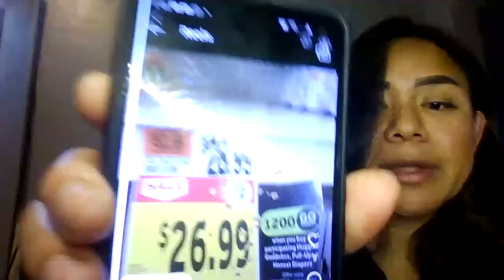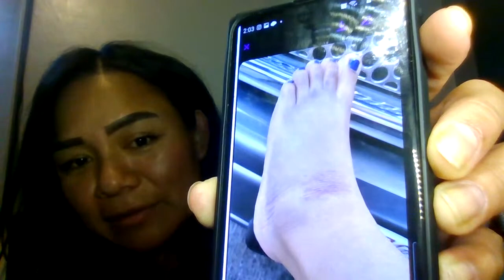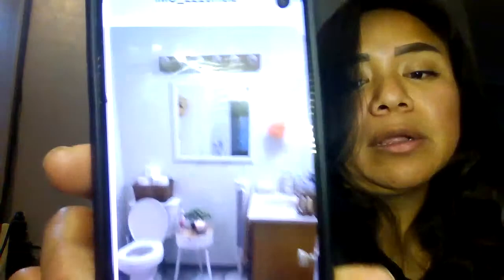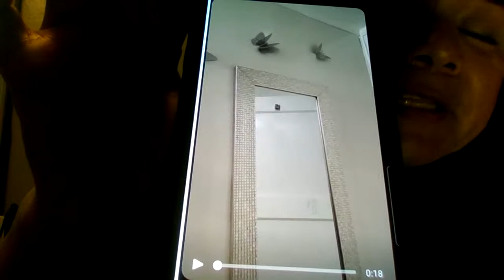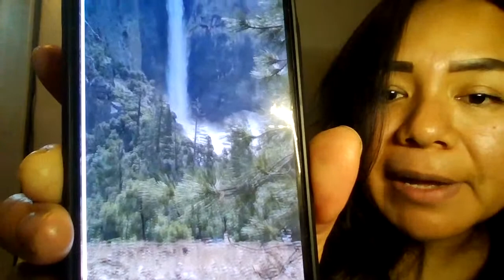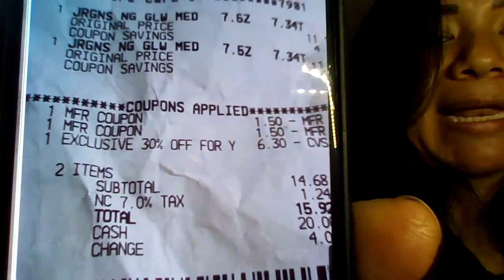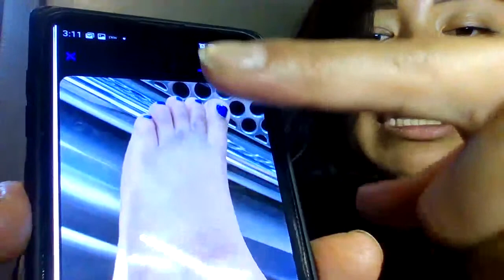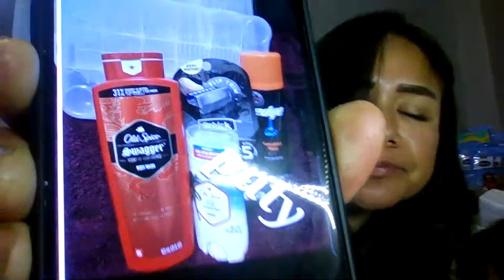FELIZ MARTE$, HABLEMO$ DE OFERTA$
CUALES SON LAS MEJORES OFERTAS DE ESTA SEMANA